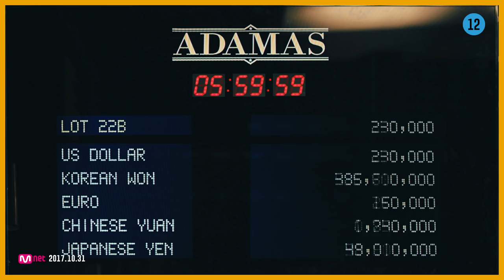SUPER JUNIOR 슈퍼주니어 'Black Suit' MV Teaser #3